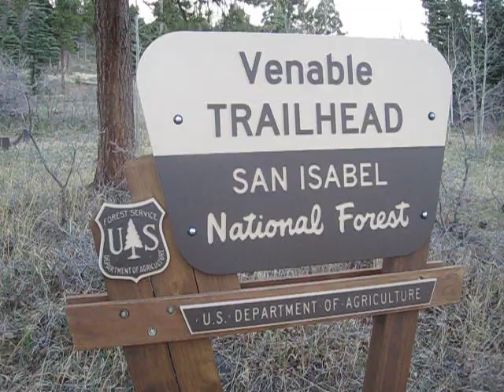Venable Trailhead - Not Too Shabby!